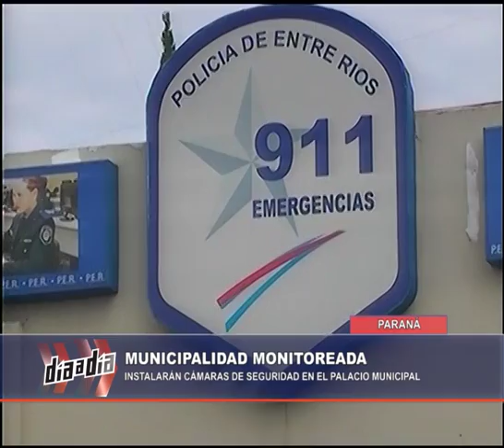NOTA DAD CAMARAS DE SEGURIDAD MUNICIPALIDAD 12 02 16